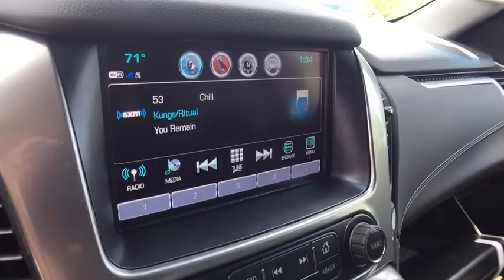2017 Chevrolet Tahoe Lake Orion, Rochester, Oxford, Auburn Hills, Clarkston, MI 755517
* 2017 Chevrolet Tahoe LS... Features include: 4WD, 8 Touch Screen Display, Rear Vision Camera, Rear Park Assist, OnStar Navigation, Bluetooth, SiriusXM Satellite Radio, Built-In WiFi, Power Drivers Seat, Power Heated Mirrors, 18 High Polished Aluminum Wheels and Keyless Entry with Remote Start. Price includes: $1,000 - General Motors Consumer Cash Program. Exp. 08/31/2017, $500 - Chevrolet National Purchase Bonus Cash. Exp. 08/31/2017